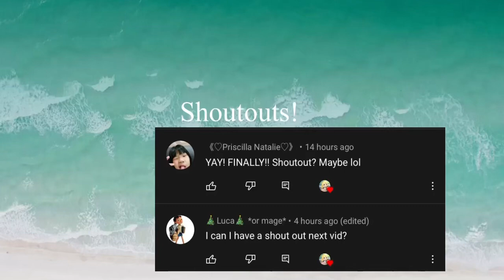💕FnF Reacts To Poppy Playtime Memes! || ✨part 3!!✨|| ~ Gacha Club ~💕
- Apps that i used for editing:
•Kinemaster
•Gacha Life/GachaClub
•IbisPaint X
•PicsArt

HI IM SINCO PESOS, AND THIS IS STEALING KISSY MISSY! ft. @ Fabito Coritos

Huggy slaps player (huggy’s revenge) {poppy playtime animation meme}

Huggy is very cute meme { poppy playtime } Original

Poppy playtime and huggy wuggy in roblox 2

HUGGY WUGGY IS SO SAD WITH PLAYER! Poppy playtime animation 2

Player slaps huggy wuggy (poppy playtime animation)

Poppy playtime - Player slaps characters (animations compilation)

Poppy playtime animation parody (huggy wuggy cartoon)

SIBLINGS FIGHT!! | Huggy wuggy and kissy missy | Saralyn Arts

HI IM HUGGY WUGGY AND THIS IS AN ABANDONED FACTORY!

Friday night funkin poppy playtime mod lyrics “playtime”